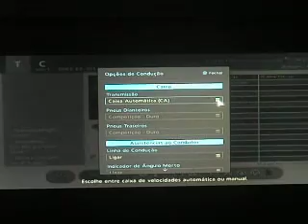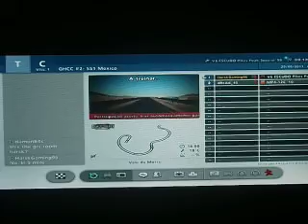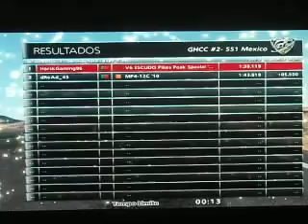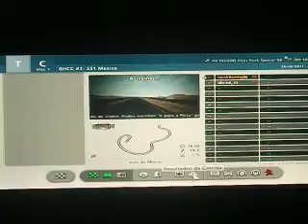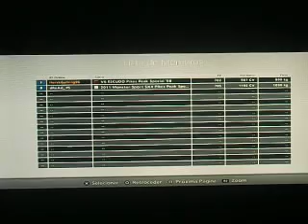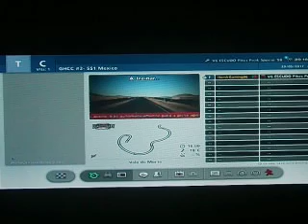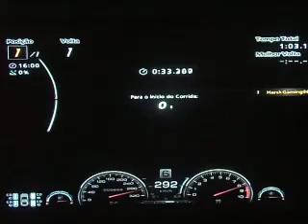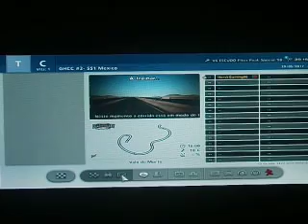GHCC Round #2- Mexico SS1, Day 1! (Escudo Harsk)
Part 1417 of GT6 LP